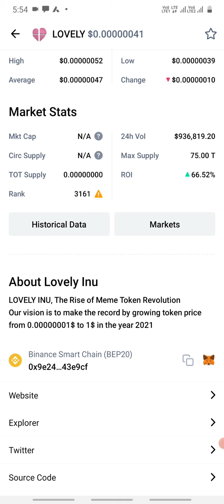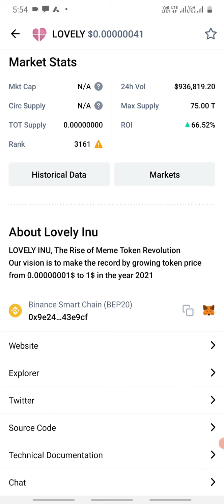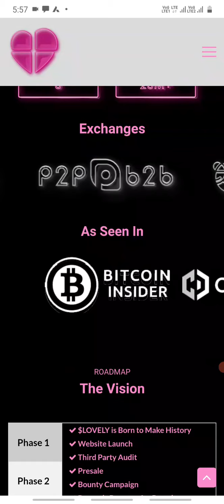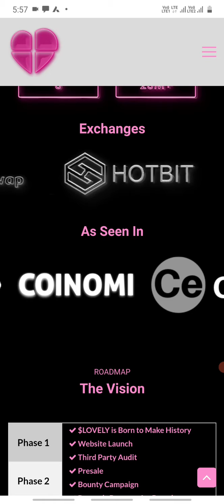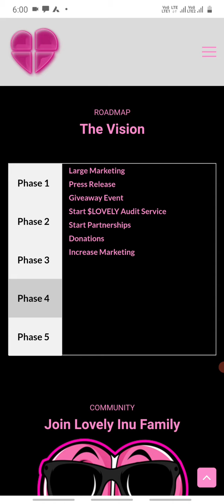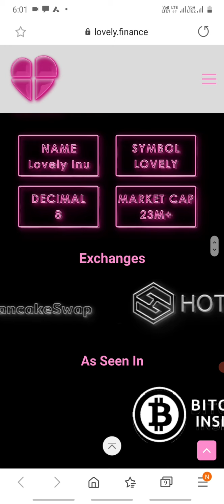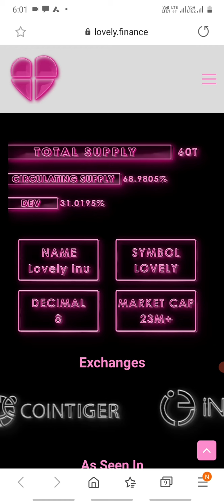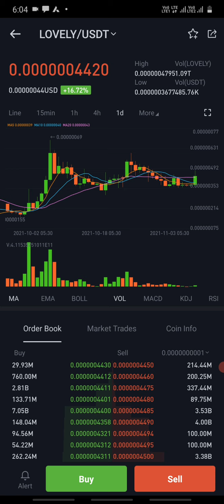lovely inu finance token price prediction/ lovely coin price prediction and full details in telugu